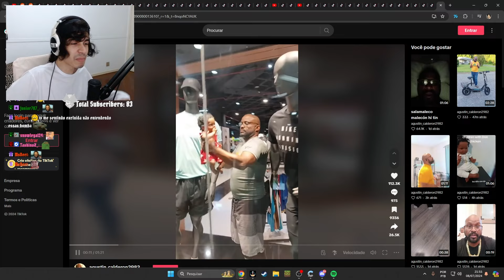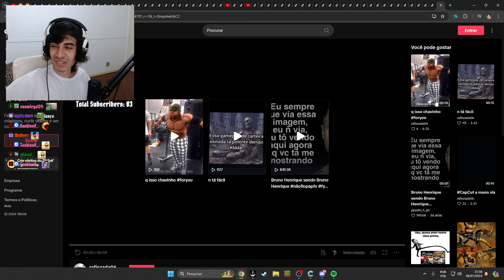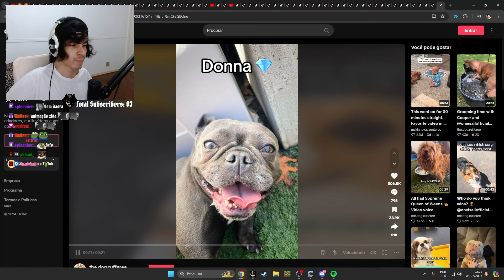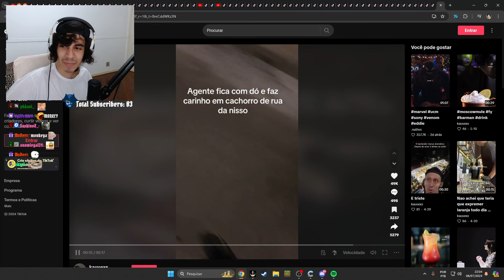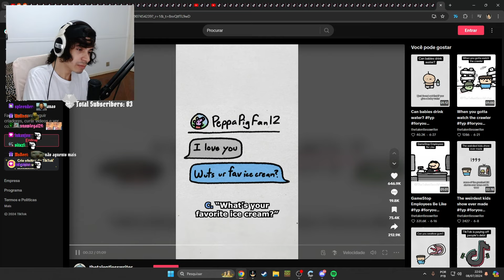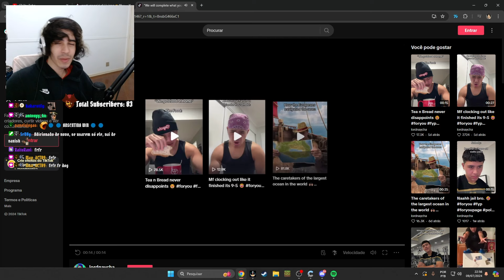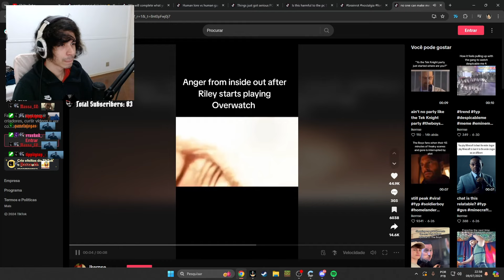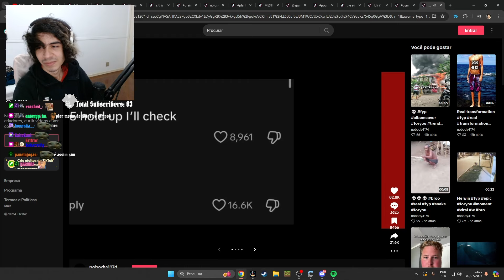Pedrodbr Reage aos Melhores Memes do Tiktok #51